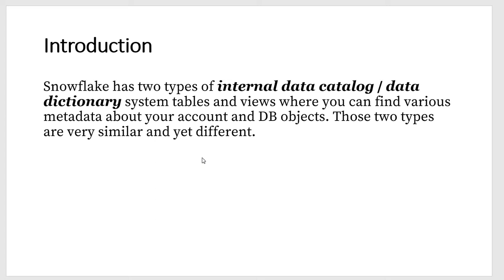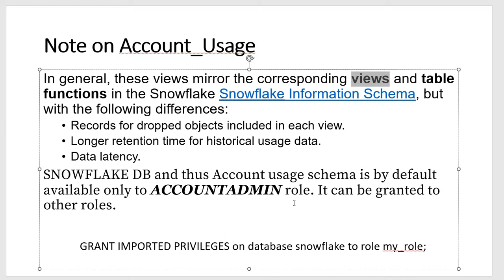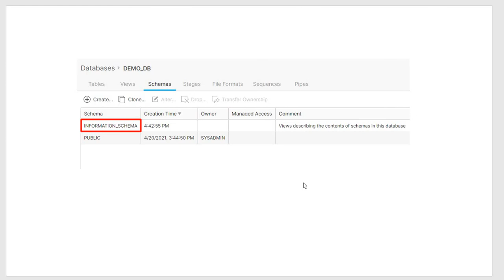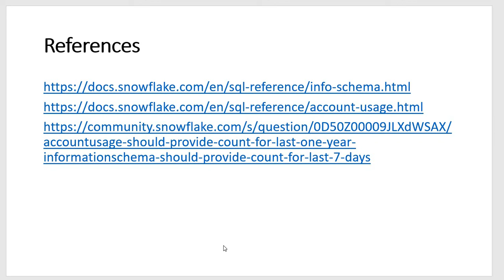Difference between Account Usage and Information Schema